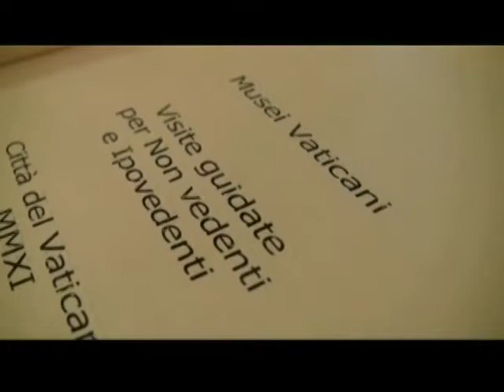CatholicTV's Catholic Newsbreak March 18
Get the latest Catholic news online from the CatholicTV Network. Newsbreak is hosted by Kevin Nelson who researches and reports on Catholic news from all over the nation and the world including video footage from Rome Reports and H20 News with coverage of the Pope and the Vatican.